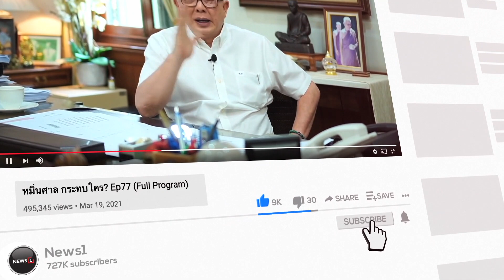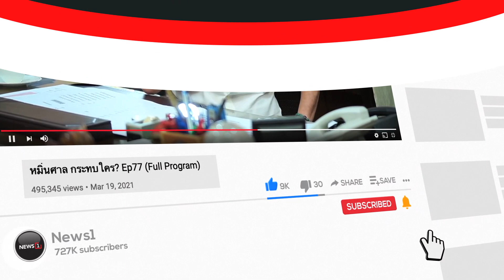ครู..ความโลภ..จริยธรรม หนี้สินครู..หลุมดำการศึกษา! : จับประเด็น สภากาแฟเวทีชาวบ้าน